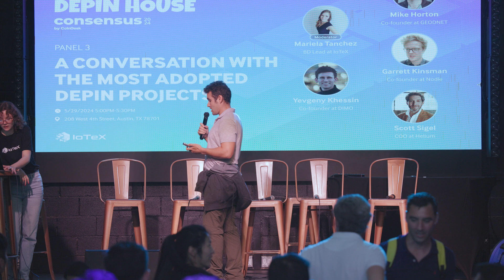Top DePIN Investors Predict the Biggest Trends in this Bull Cycle | IoTeX DePIN House Consensus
At IoTeX's R3al World DePIN House event at Consensus by CoinDesk 2024, four top investors predict the biggest trends in this DePIN summer.

Panelists:
Keith Cheng Founding Partner at SNZ Holding
Gil Rosen Managing Partner at Blockchain Build Fund / Stanford Blockchain Accelerator
Alpen Sheth Head of Policy and Research at Borderless Capital
Cosmo Jiang Portfolio Manager at Pantera Capital